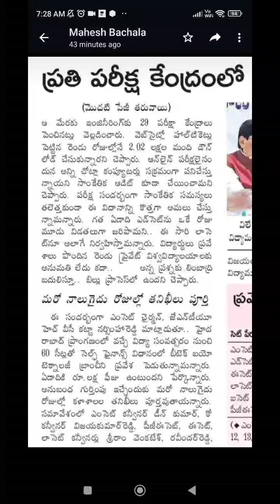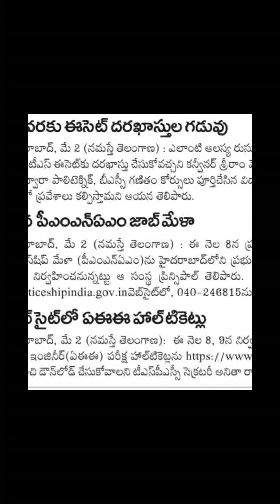Telangana all CET Applications count